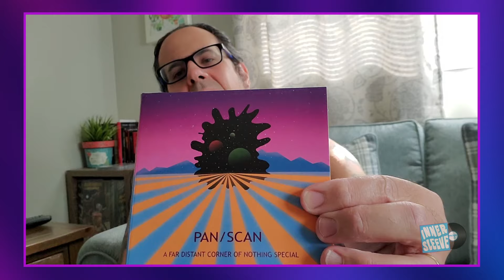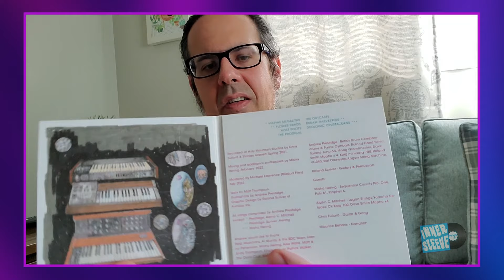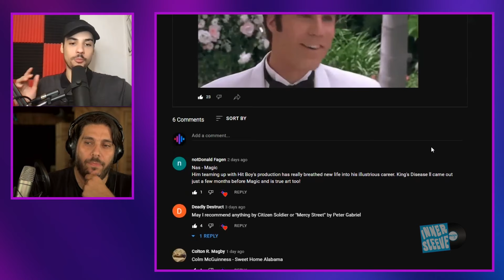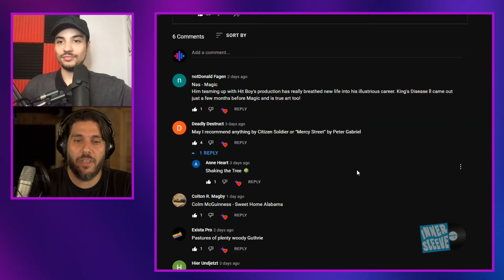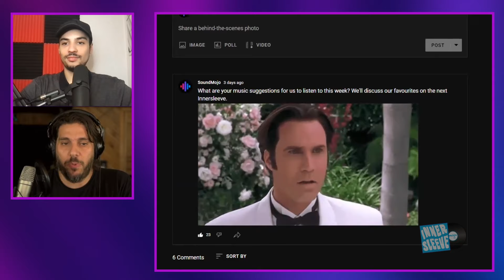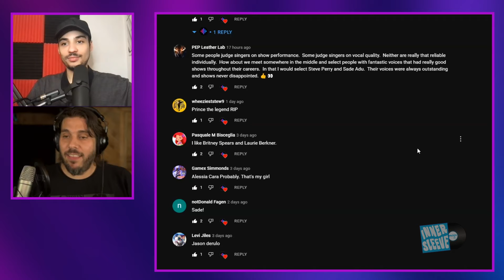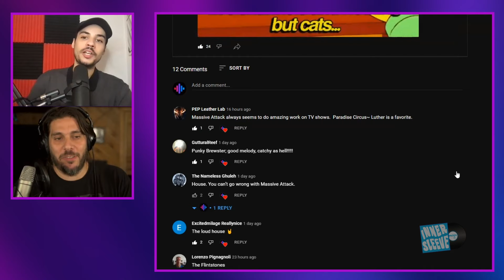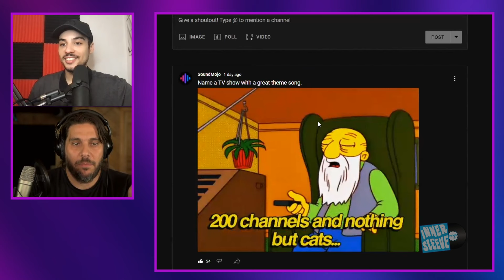Ozzy Osbourne is BACK! | TV Shows With Great Theme Songs | David Strickland Interview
Ozzy is performing live again! Canadian hip hop producer, David Strickland!

Hey everyone! This week on Innersleeve, we are joined by Canadian engineer and producer, David Strickland! We discuss his new album ‘Spirit Of Hip Hop’, collaborating with 10+ artists on the project, his recent NFT collection, roots in Toronto starting as a DJ, coming up with famed Drake producer OVO ‘40’, Drake’s impact on the Toronto music scene and much more! Joe and Cassius open the show discussing Ozzy Osbourne’s return to music and the SoundMojo community tab!

0:00 Intro
2:03 Ozzy's back!
5:15 Black Sabbath at the Commonwealth games
11:34 George Pacheco music review
13:18 Pan/Scan - A Far Distant Corner of Nothing Special
15:37 Morlock - The Outcasts
19:03 Cassius takes on Def Leppard
22:56 SoundMojo Audience suggestions
32:00 Who is your favourite singer
39:12 TV Shows With Great Theme Songs
44:57 David Strickland
51:23 Collaborations
53:53 Producing & Engineering
59:28 Working with the OVO crew
1:01:46 Indigenous community & Hip Hop
1:07:49 Toronto music scene
1:09:40 Artwork
1:11:33 NFT's
1:14:48 A young David Strickland
1:16:07 Message to the audience
1:20:43 Interview takeaways